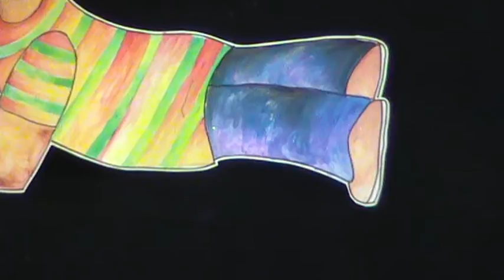Lanka Song - SSLSD My Language Programme 2015